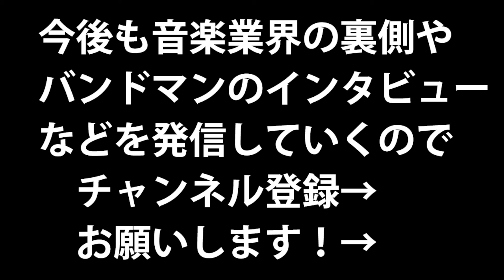日本と海外は文化だけでなく法律も違う！ライブハウスや音楽を取り巻く環境の違いをRNR TOURS脇田氏に教えてもらいました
海外アーティストのジャパンツアーブッキングチームであるRNR TOURS代表の脇田涼平氏をゲストに招いての第二弾動画！
実際にやってるからこそ知り得る、日本と海外の文化の違いや、今までの苦労や事件を教えてもらいました。
いかに”日本の常識が普通ではない”かを思い知らされます。

2本撮影の2本目！
■1本目 : 海外アーティストの日本ツアーブッキングを始めたきっかけや想いをRNR TOURS脇田氏に聞いてみました

0:22 海外アーティストを呼ぶ上で困ることは？
3:41 ジャパンツアー開催中に起きた事件？
4:18 日本とオーストラリアの法律の違いに驚愕
5:29 ジャパンツアー開催中に起きた事件2
6:30 海外のライブハウスにも行ったりするの？
7:13 日本と海外の音楽環境の違い
9:02 日本と海外のリスナーの違い
11:40 日本の音楽シーンはもっとこうしたらいいのにと思うこと
13:18 まとめ

【クラウドファンディング達成しました！】
GROWLYは、
「ライブハウス入場時のドリンク代を0円にするクラウドファンディング」
に挑戦し、見事達成しました！

クラウドファンディングに成功したので！
■ドリンク代無料期間 : 2019年4月1日～2019年5月6日

【GROWLY】
二条駅から徒歩2分！京都のライブハウスです。キャパは200人前後。

【恭平 a.k.a こども社長】
角田恭平(ツノダキョウヘイ)
株式会社ケイピーエス代表取締役